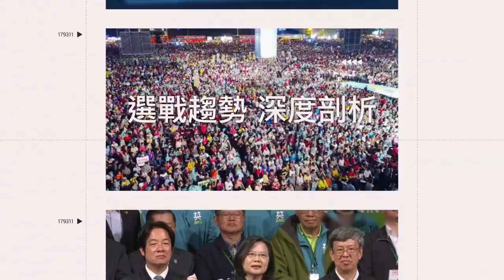黃仁勳 最愛「阿婆水果攤」人潮爆滿 老闆娘：很謝謝他照顧我們｜三立娛樂星聞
★訂閱【女孩要幹嘛】甜寵浪漫戲劇看到飽